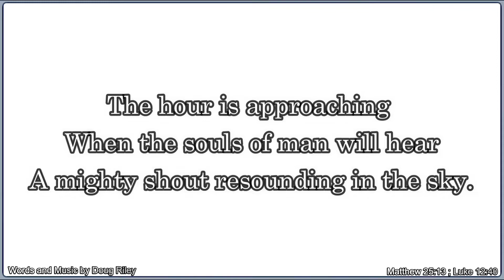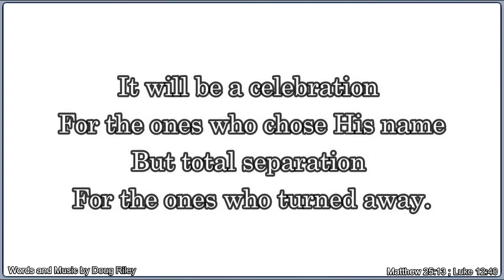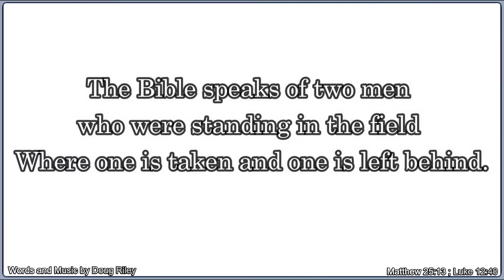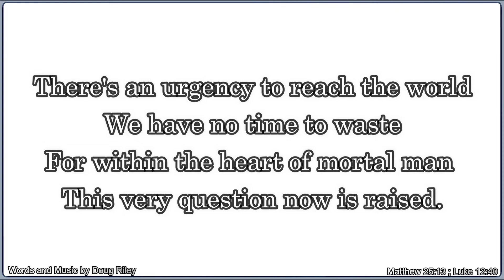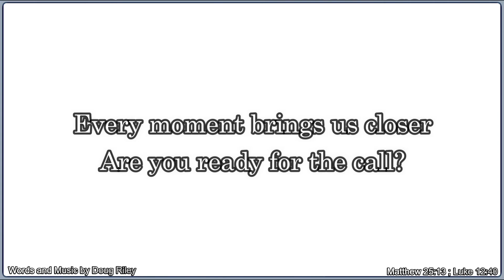Are You Ready (For The Call) - Minus One | Piano | Lyrics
Words and Music by Doug Riley

Be ye therefore ready also: for the Son of man cometh at an hour when ye think not.

||LYRICS||

Are You Ready? (For The Call)

Verse 1
The hour is approaching when the souls of man will hear
A mighty shout resounding in the sky.
In power and great glory, King Jesus will appear
And take His children home to paradise.
It will be a celebration for the ones who chose His name,
but total separation for the ones who turned away.

Chorus:
Are you ready for the trumpet, are you ready for the call?
Soon the angels will assemble to usher in the Son of God.
Will He come and find you faithful, will He know your name at all?
Every moment brings us closer, are you ready for the call?

Verse 2
The Bible speaks of two men who were standing in the field
Where one is taken and one is left behind.
Two women in the kitchen, one goes and one remains
So get your house in order while there's time
In the cross there is salvation,
through the Blood there is a way
To secure your reservation on the resurrection day.

Bridge:
There's an urgency to reach the world
We have no time to waste
For within the heart of mortal man
This very question now is raised.

For The Call.